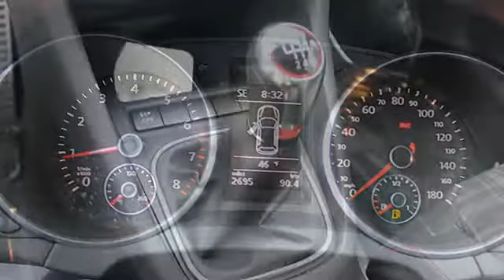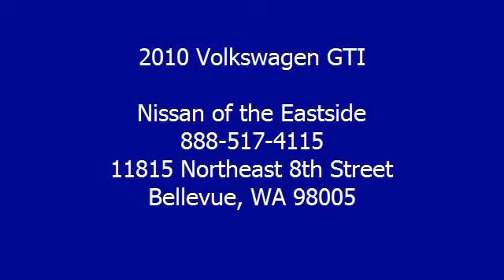2010 Volkswagen GTI - Nissan of the Eastside - Bellevue, WA 98005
For Sale: 2010 Volkswagen GTI
VIN: WVWED7AJ0AW376111
Engine: 2.0L I4 DOHC 16V TURBO
Drivetrain: Front Wheel Drive
Transmission: 6 Spd Manual
Mileage: 2,656
Color: White (exterior) Titan Black (interior)

Features:
Car Fax 1-Owner; Excellent Condition; LOW MILES - 2;656! JUST REPRICED FROM $24;991; EPA 31 MPG Hwy/21 MPG City! Heated Seats CLICK NOW! KEY FEATURES INCLUDE: Heated Seats; Heated Mirrors; Turbocharged; Satellite Radio; iPod/MP3 Input; Multi-CD Changer; Aluminum Wheels Rear Spoiler; MP3 Player; Keyless Entry; Steering Wheel Controls; Electronic Stability Control. GTI with Candy White exterior and Titan Black interior features a 4 Cylinder Engine with 200 HP at 5100 RPM*. Non-Smoker vehicle; Remaining factory warranty. EXPERTS CONCLUDE: Edmunds.com`s review says The 2010 Volkswagen GTI is quite possibly the most refined hot hatch ever brought to our shores.. 4 Star Driver Front Crash Rating. 5 Star Driver Side Crash Rating. Great Gas Mileage: 31 MPG Hwy. BUY WITH CONFIDENCE: Car Fax 1-Owner OUR OFFERINGS: Nissan of the Eastside is proud to be your premier Western Washington Nissan dealership with great deals on new and used Nissan vehicles in the S